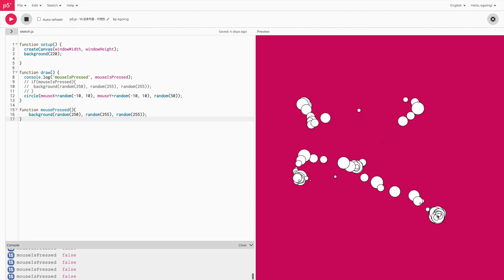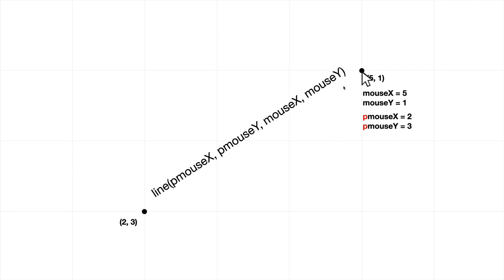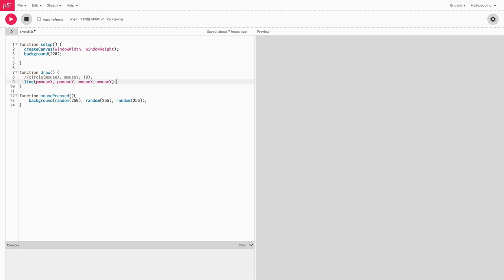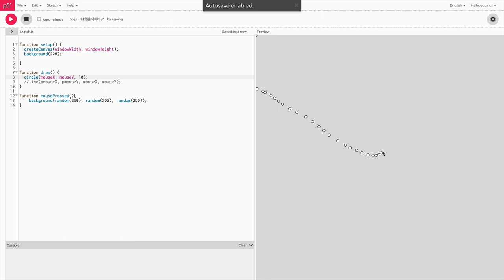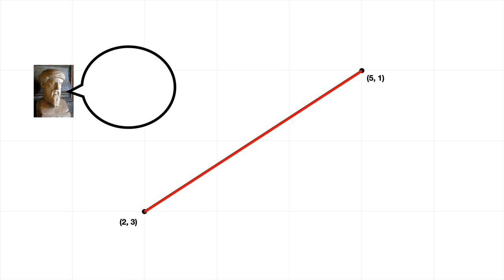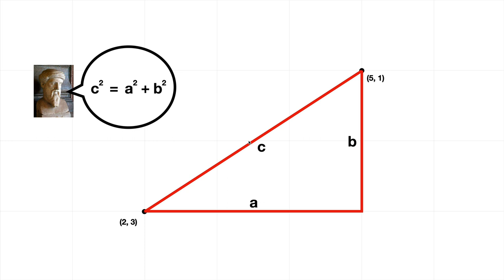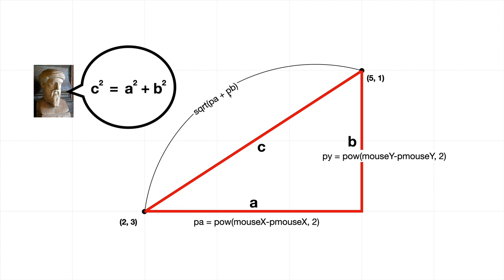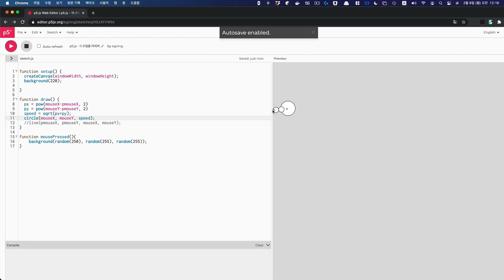모션그래픽을 위한 p5.js - 11. 상호작용 심화